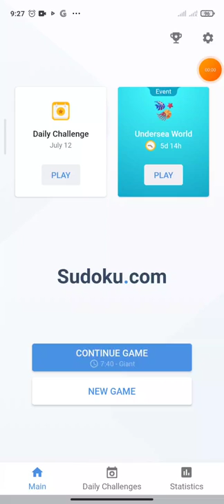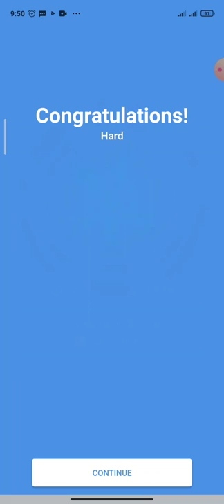Daily Challenge (12 July 2022) - Game play sudoku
What if I told you that there was a way to eliminate that annoying song that you just can’t seem to get out of your head? You know that song you keep humming and thinking about against your will? That annoying song stuck in your head is called an “ear-worm,” and you can send it on its way by refocusing your brain on something new that requires full brain engagement.

Not many games require quite as much mental engagement as Sudoku – and if you are looking for a game that gets rid of ear-worm, Sudoku is it!